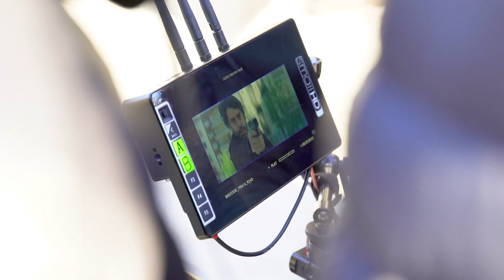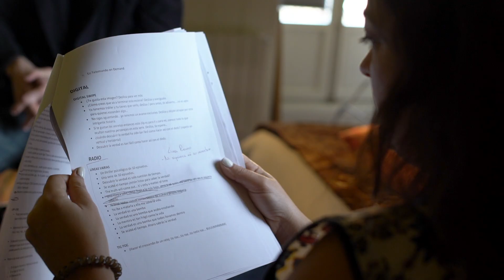INSIDE Making of